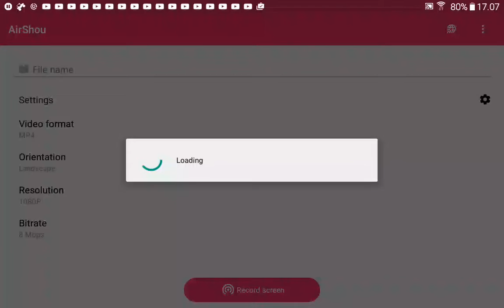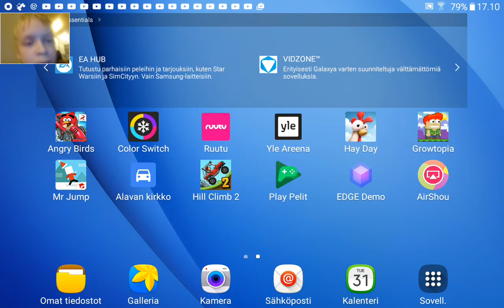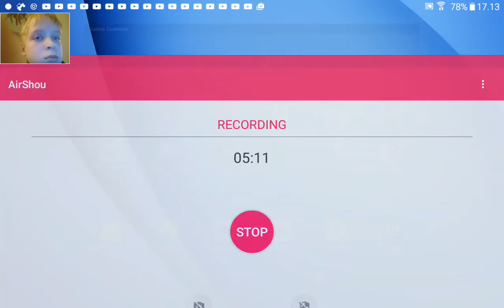Pelataan hilglimd 2 ja angry birds gouta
Jos pidit videosta niin painakaa ehdottomasti tykkays nappia